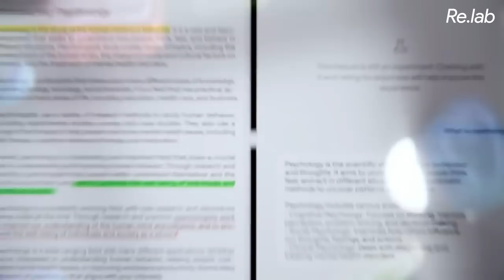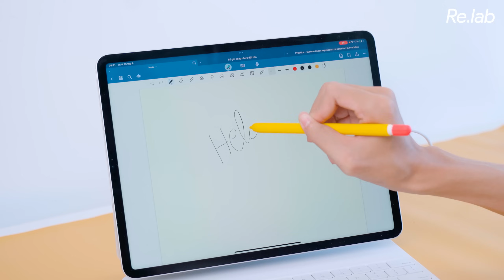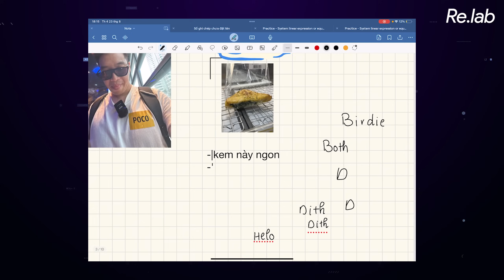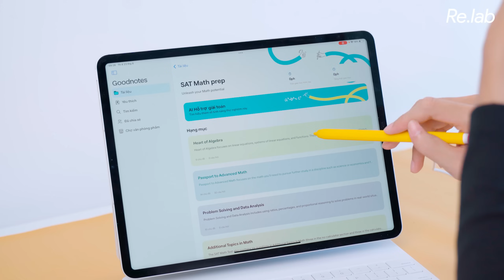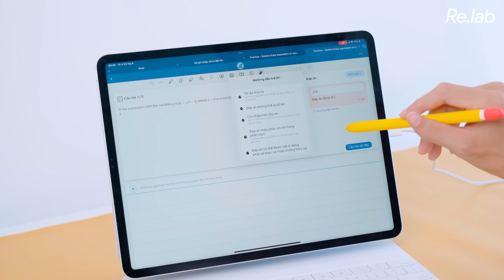Ghi chú trên iPad với GoodNotes 6 - Viên gạch mới của lịch sử ghi chú, hay sự "ảnh hưởng" của AI?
Quay phim | Hậu kỳ: Quý Dương | Phúc Đạt Bích
Thực hiện: @tuanngocday

Menu
00:00 Intro
03:48 iPad Gen 9 tại Didongviet
04:11 Sử dụng bút với GoodNotes 6
07:46 Good notes 6 có gì khác biệt
10:30 Liệu AI trong ứng dụng ghi chú có thay đổi lại hoàn toàn thói quen ghi chú và làm bài tập?
12:58 Outro